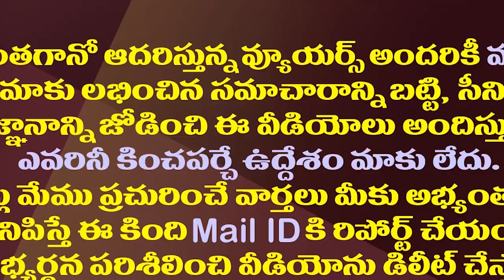ఆంధ్రప్రదేశ్ కు ఐఏఎస్ లు కావలెను| YS Jagan Wrote A Letter To The Center To Allocate IAS Officers